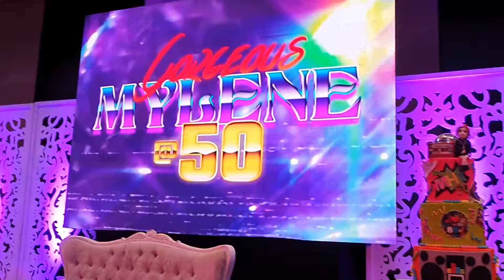back to 80s themed birthday party with pareng Tiks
manila Hotel 3/15/2022 5:26pm